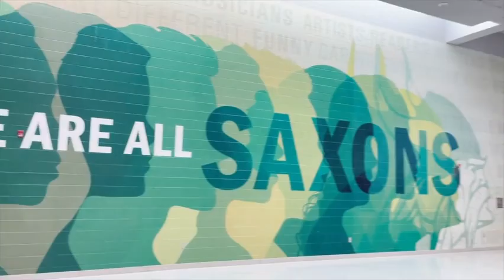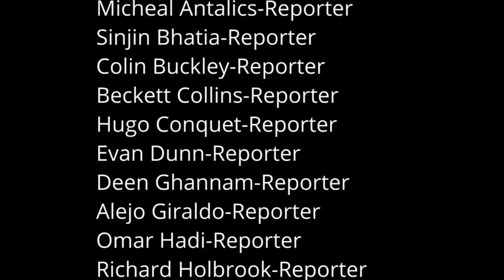1/19/22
Follow us @Saxonbroadcast on Instagram & TikTok
Credit: lhs.photos4fun